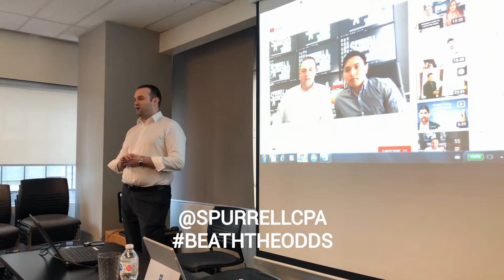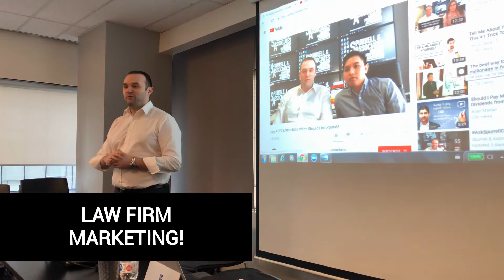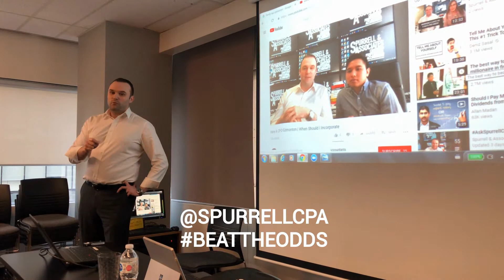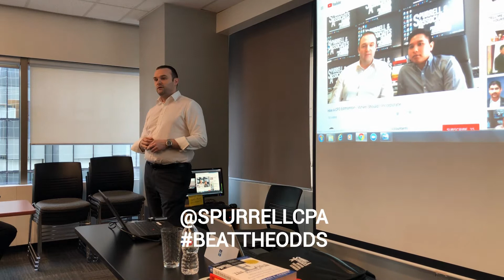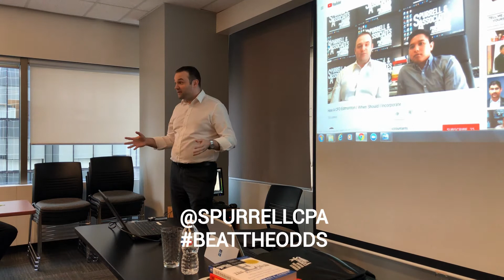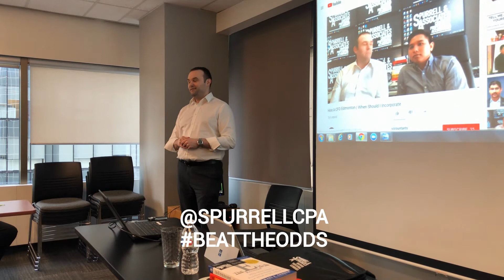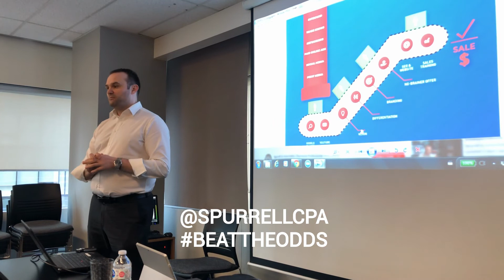Edmonton Business Consultant | Law Firm Marketing Part 4 of 7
This video is part 4 about how to successfully market a law firm!

Spurrell & Associates Chartered Professional Accountants is a full service accounting firm based out of  Edmonton, Alberta. Our focus is assisting Canadian entrepreneurs. The failure rate for small businesses in Canada are approximately:

By year 1 - 15% of businesses fail
By year 2 - 30% of businesses fail
By year 5 - 50% of businesses fail

The business owners that do stay in business often don't get paid fairly for their efforts and end up paying too much tax. We believe the reason for this is because businesses:

1. Don't have a plan
2. Don't know their numbers
3. Don't have anywhere to turn for comprehensive guidance

These odds and these circumstances are unnecessary. We believe the accountants job does not end with preparing annual financial statements and the required tax returns. The true measure of success for an accountant is to help the business owner succeed in business and minimize tax. Thus our mission, is to help business owners beat the odds through planning, reporting, and analysis.